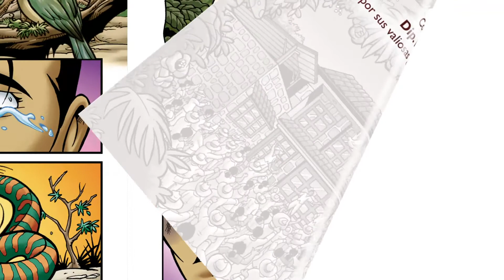TOSEPAN COMICS 06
Serie en motion comics producida por Cinética Educativa, narra la historia real y actual de la Unión Tosepan, "Unidos" en lengua náhuatl, que desde la pobreza extrema han recuperado sus tradiciones y su lengua, han reforestado amplias regiones, fundaron su propio banco, escuelas, constructoras de vivienda ecológica y de carreteras, un hotel y muchos avances. Actualmente conforman unas doscientas cooperativas con influencia en más de una decena de municipios, donde han creado su propio plan de desarrollo regional amparado por las leyes municipales y del Estado de Puebla, México, en donde se ubican.  Lo realmente increíble es que el líder detrás de esto no es el gobierno, ni una ONG, o persona alguna, sino la propia comunidad. Este es el sentido de "Unidos" (Tosepan).